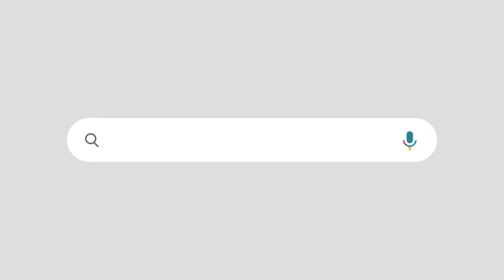"ചാനലുകളിലെ അന്തി ചർച്ചകളിൽ ഇനി സിപിഐഎം പങ്കെടുക്കില്ല "വ്യക്തമാക്കി എം വി ഗോവിന്ദൻ മാസ്റ്റർ